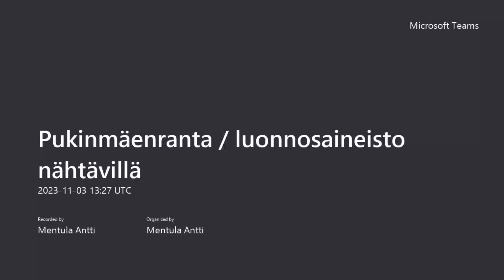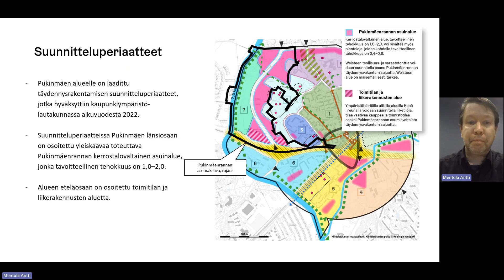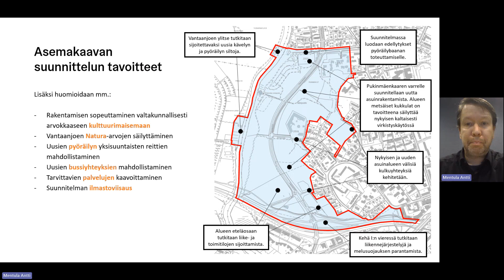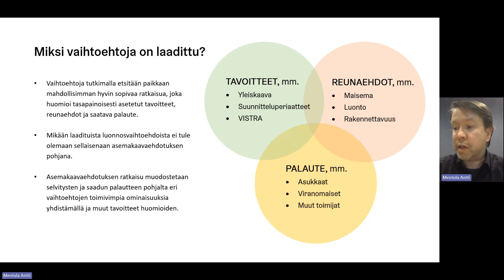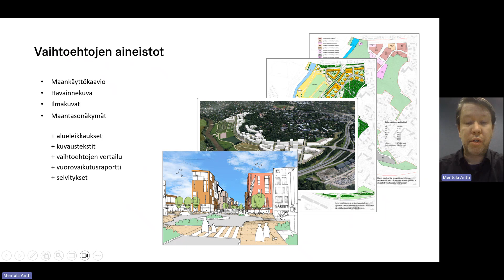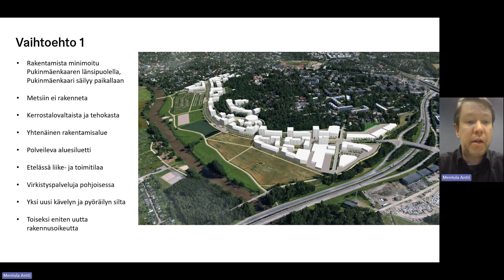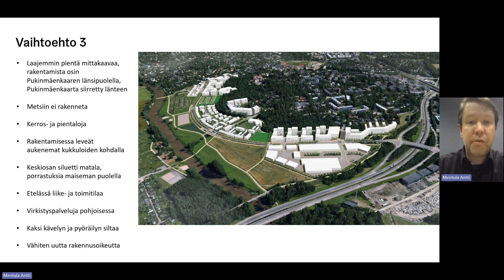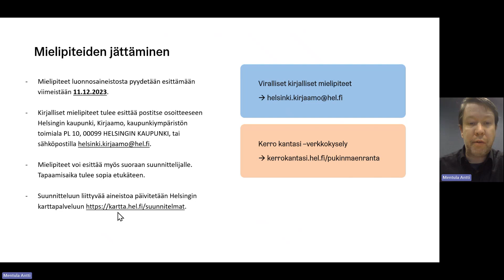Pukinmäenrannan asemakaavan muutoksen luonnosaineisto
Esittelyvideo asemakaavan muutoksen luonnosaineistosta. Luonnosaineisto nähtävillä 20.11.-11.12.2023